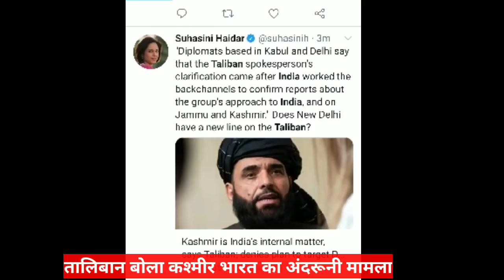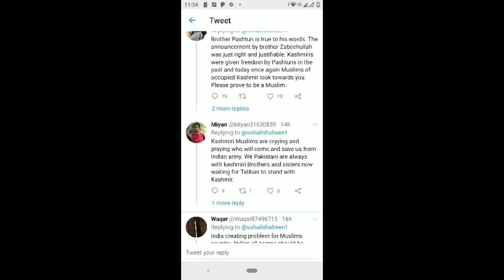हमारा भारत के मामले में दखल देने का इरादा नहीं हैं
Dear Subscriber If You Like Videos Like We Makes So You Can